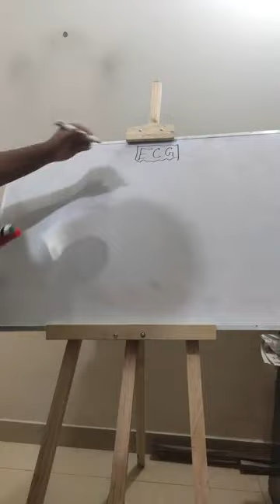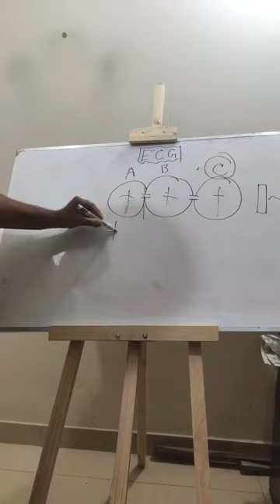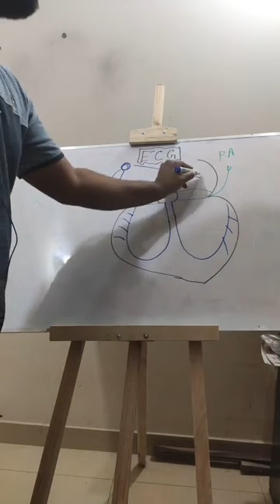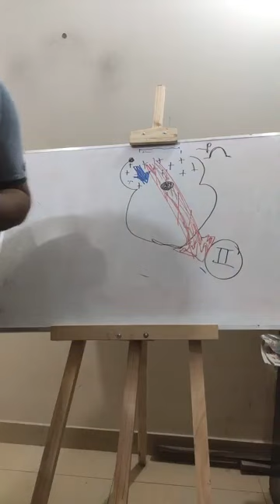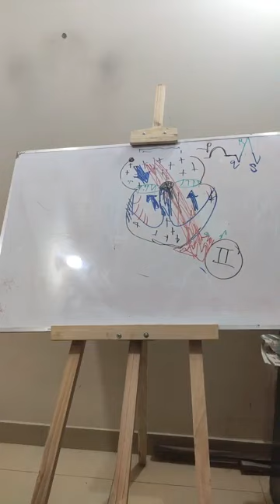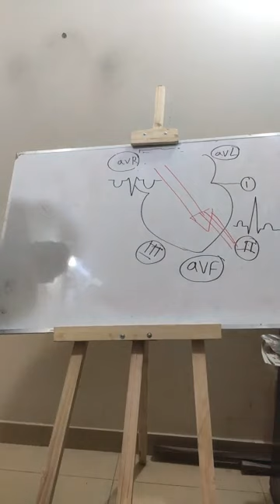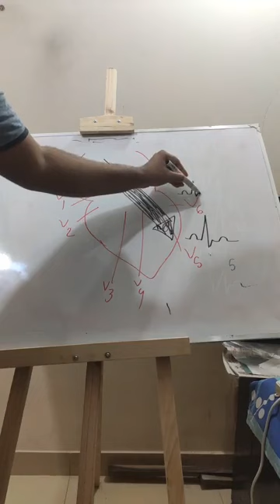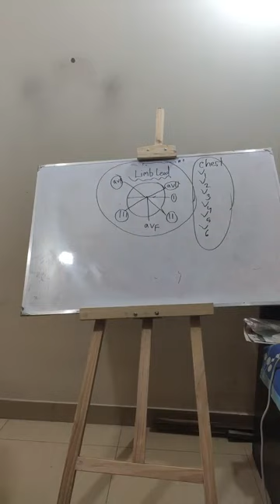Ecg basic and lead A to Z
Ecg basic A to Z